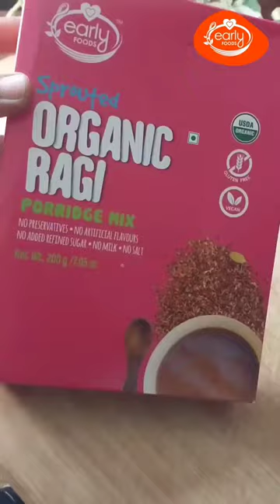Veggie Ragi Soup For Toddlers | Early Foods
Ragi Soup, a recipe for a quick snack or a simple wholesome dinner for your little ones and the entire family.

Method:

* Add 2 Tsp of cold pressed oil or ghee

* Add mustard seeds, onions, ginger/garlic paste and roast well

* Add all the chopped veggies (Beans, carrot, onions, corn, capsium and any other veggies you like)

* Cook it with salt, pepper & turmeric

* Take 2-3 Tsp of @earlyfoods Sprouted Ragi mix and mix well with water to dilute it well

* Add it to the boiled veggies and cook for 5 mins on a medium flame

* The soup will thicken

* Serve warm

Give a thumbs up if you liked this recipe :-) You can buy our @earlyfoods Sprouted ragi mix on our Made fresh everyday in small batches, we ship across India and the world !

Early Foods Mommy Squad.

About Early Foods :

Early Foods is a mom-founded food company for kids and moms established with a mission to help kids eat better. We also aim to bring back traditional recipes for kids & new moms that were made just like how our grandmas made it for us.
Our Products are made from whole grain millets, cereals, dry fruits and seeds, naturally sweetened with Jaggery and Dates Powder.
Contains NO Added Salt, NO Maida, NO Refined sugar, NO preservatives or No artificial flavours.

Check out our blog with a complete range of traditional Indian recipes for Baby, Kids & New Mums